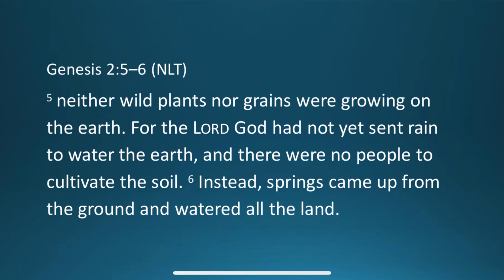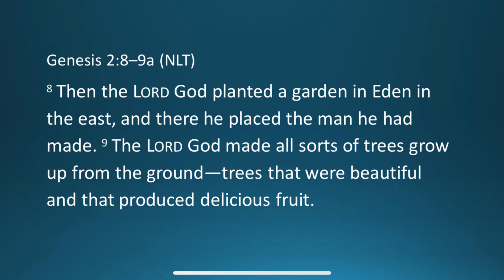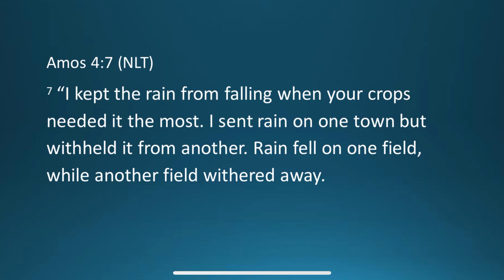Good Morning Connections From Woodside Heights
It’s only been a short while since we transitioned from our home on Amy Street to 1900 S Monroe yet our time there has begun fading. I was pleased to find the Holy Spirit lingering. The chapel was home to Connections for nearly a decade and a house of worship for many congregations prior. I pray the next grassroots ministry will find the same joy and peace within these walls as we did.